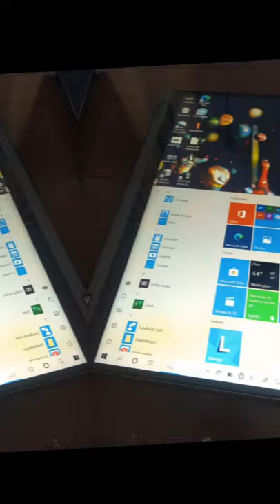Lenovo IdeaPad Flex 5i